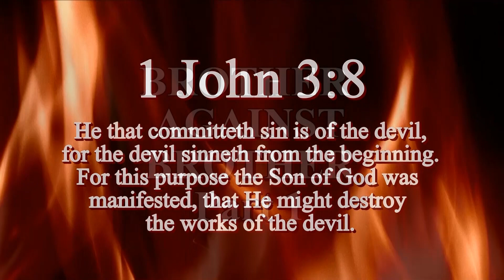Tongues Of Fire. GANGSTA CHAPLAIN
-END TIMES, HOLINESS, DEMONOLGY, GANGSTA GOSPEL, TONGUES OF FIRE T.V, PRISONS, SKID ROW, 1JOHN 3:8, COGIC, NEW DIRECTION COGIC